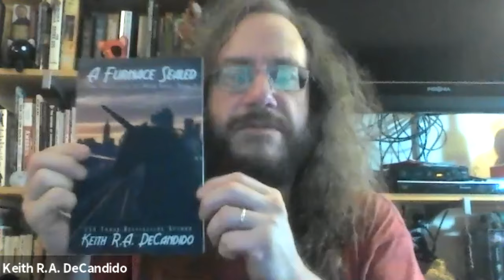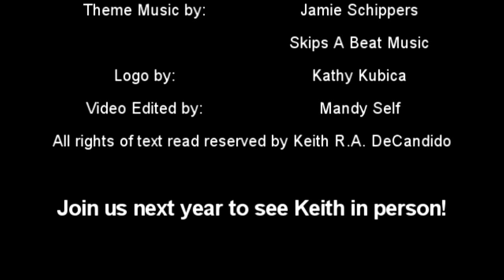Author Reading: Keith R.A. DeCandido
2020 Co-Guest of Honor Keith R.A. DeCandido of New York reads & answers questions.
Theme Music by Jamie Schippers -- Skips A Beat Music
Logo by Kathy Kubica